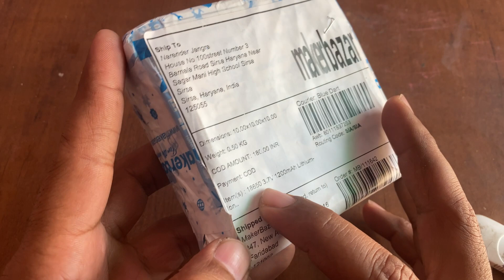मेरे साथ ऑनलाइन फ़्रॉड कैसे हुआ ???😔😔